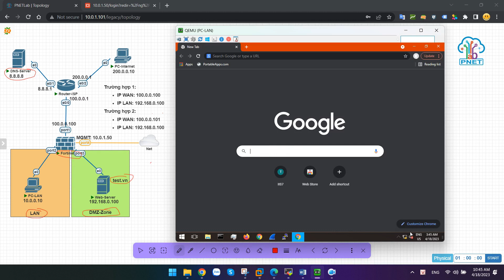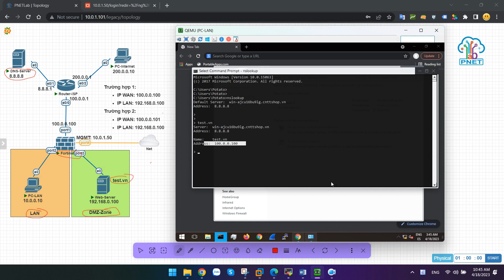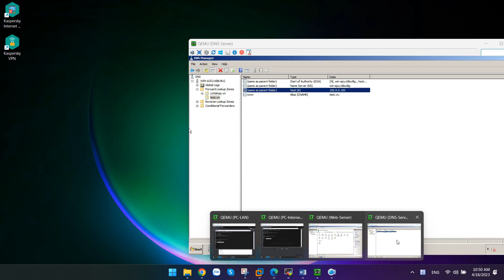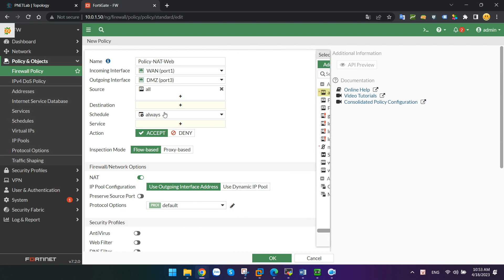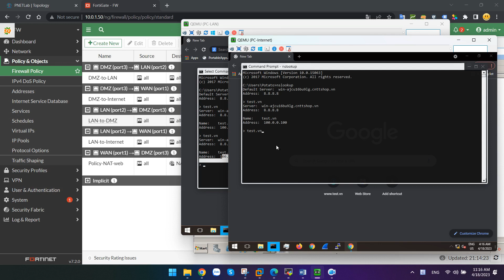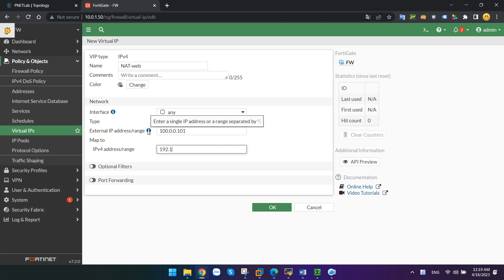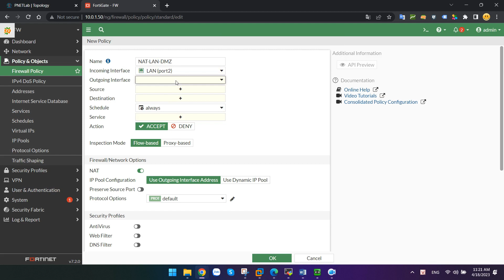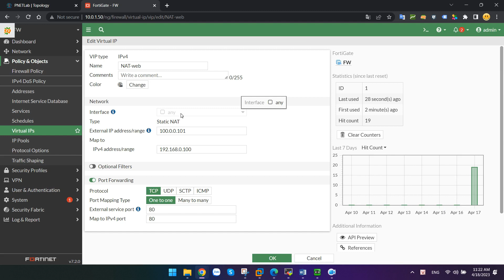Hướng dẫn cấu hình HairPin NAT trên firewall Fortigate.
Hair-Pinning NAT, hay cũng được gọi là NAT loopback, là 1 kỹ thuật NAT, trong đó máy Client sẽ truy cập vào Server thuộc cùng 1 mạng LAN hoặc là trên 2 mạng phân vùng khác nhau, ví dụ như LAN và DMZ. Server này được public ra internet, khi đó thì lưu lượng truy cập sẽ đi từ máy Client ra ngoài Internet, sau đó quay ngược lại Fortigate và được chuyển tiếp tới Server.

00:00 Giới thiệu
00:09 HairPin NAT là gì?
00:31 Mô hình Lab HairPin NAT
02:47 Chiều đi traffic khi truy cập website
04:44 Case 1&2: HairPin NAT với IP NAT là IP đấu nối
07:22 Case 3: HairPin NAT với IP không phải IP đấu nối, Interface WAN
09:54 Case 4: HairPin NAT với IP không phải IP đấu nối, Interface ANY
12:44 Kết luận

Công Ty TNHH Công Nghệ Việt Thái Dương